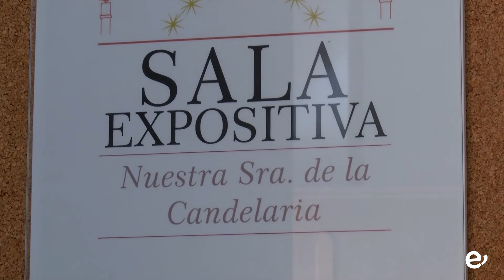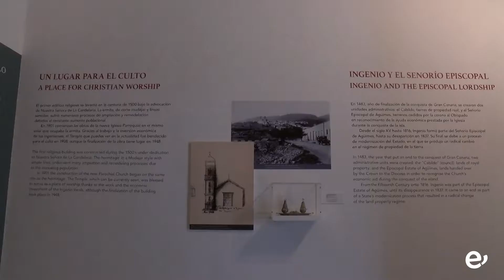NUEVA SALA EXPOSITIVA DE ARTE SACRO EN LA IGLESIA DE LA CANDELARIA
La muestra se inaugurará coincidiendo con las fiestas de la patrona

Las fiestas de La Candelaria que están próximas a celebrarse en la Villa de Ingenio acogerán la inauguración de la nueva Sala Expositiva de Arte Sacro localizada a la entrada de la Iglesia de La Candelaria y que complementará al Museo Parroquial que ya alberga el templo en su interior.

La exposición, que está prácticamente preparada a falta de un elemento, un trono de principios del siglo XIX que está en proceso de restauración, fue visitada en la mañana de este viernes, 18 de diciembre, por la alcaldesa de Ingenio, Ana Hernández, la cual fue recibida por el párroco, Jesús Vega. En su visita estuvo acompañada por Ramón Tejera, concejal de Desarrollo Etnográfico y Patrimonio Cultural; Marco Moreno, director de la Empresa Tibicena, Arqueología y Patrimonio S.L. encargada de la ejecución del proyecto; Aurelio Torres y Bartolomé Domínguez, que han aportado datos históricos, y Emilio Sánchez, técnico municipal y responsable del proyecto. Cabe recordar que este proyecto fue consensuado con el Consejo Pastoral de la Parroquia para mostrar la riqueza artística religiosa con la que cuenta el municipio y el mismo ve la luz tras la firma de un convenio entre el consistorio y la parroquia que contó con una subvención nominativa de 6.000 euros para su ejecución.

Aunque la inauguración será durante las fiestas, “ya, con lo que estamos viendo, estamos más que satisfechos con el resultado,” manifestaba la alcaldesa, la cual quiso además agradecer a la empresa el trabajo realizado, pero sobre todo a la Parroquia y al párroco la colaboración estrecha con la Concejalía de Patrimonio Cultural ”sin la cual no hubiese sido posible abrir esta sala para que la ciudadanía pueda apreciar y valorar estos bienes de gran valor.”

El párroco Jesús Vega explicó que esta sala alberga “lo más importante que atesora la parroquia y que queremos que el pueblo vea”. “La gente me ha manifestado su alegría porque esto pueda ser visitado, estando tan cerquita de todos,” añadió.

Por su parte el director de Tibicena agradeció la confianza depositada en la empresa, manifestando además que se sentían “contentos de colaborar para dar a conocer estas joyas del municipio de Ingenio, pero que también son de todos los canarios, y que permitirán comprender mejor nuestra historia.”

Datos históricos
La sala expositiva se ha ubicado en el antiguo baptisterio de la torre sur para facilitar el acceso a la ciudadanía sin interferir en la función litúrgica. La misma ofrece a las personas visitantes un primer análisis general y contextualizado del patrimonio que se custodia, destacando entre sus bienes los siguientes:

-Retablo “ECCE HOMO”. -Pintura sobre tabla. Marco tallado en madera dorada y policromada. Pintura datada entre finales del siglo XVI y primera mitad del XVII. Posiblemente sería un ático de alguno de los retablos con los que contó la ermita de Candelaria. El marco es de estilo Barroco, datado en el siglo XVIII.

-Nuestra Señora de los Dolores. - Óleo sobre lienzo. Autoría casi segura de Juan de Miranda (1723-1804). Fue donado por el Capitán Juan Juárez de Alvarado, natural de Ingenio.

-Niño Jesús Bendiciente.- Talla en madera policromada. Mediados del Siglo XIX. Adquirida por Rafaela Dominguez, vecina del pueblo, con limosnas que recolectó pidiendo de puerta en puerta.

-Ánforas de óleos: crisma, enfermos y catecúmenos. - Adquiridas hacia 1880 sustituyendo a las antiguas de 1815.

-Antigua imagen de Nuestra Señora de Candelaria. - Talla en madera policromada y vestidos. Fecha desconocida (data del siglo XVI). La cabeza y el tronco es lo que queda de la antigua imagen. Las manos fueron realizadas en 1775 para sustituir a las anteriores por deterioro. Fue retirada del culto al ser sustituida por la actual en 1797, siguiendo los gustos del clero ilustrado.